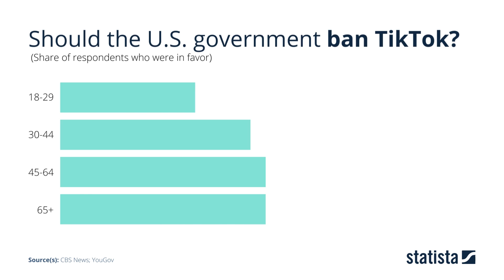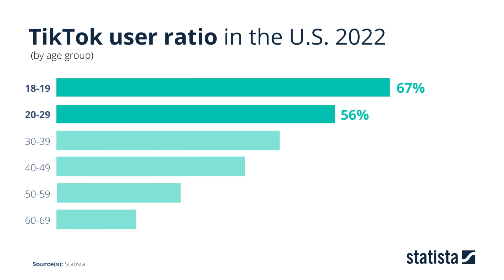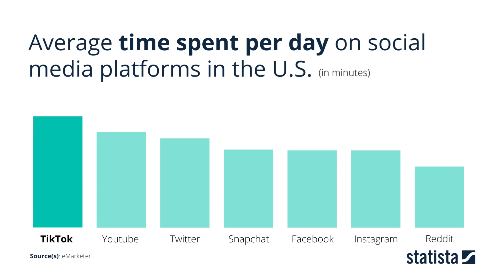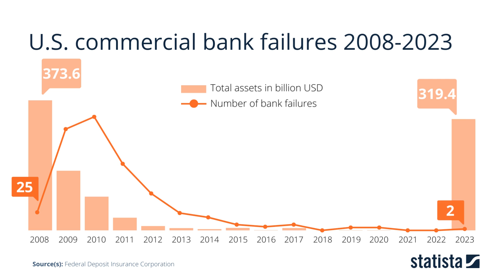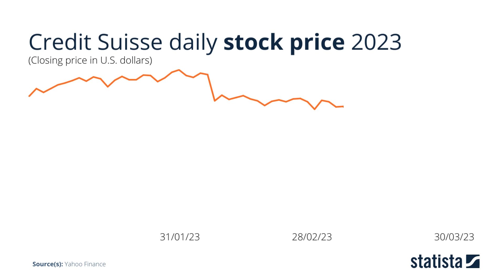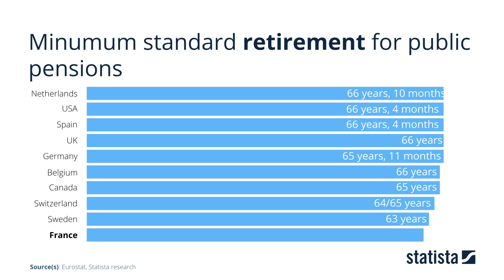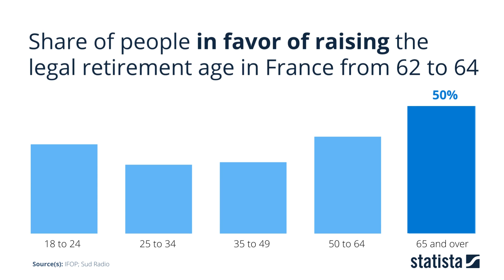The Month In Data | March 2023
The news moves fast. That's why each month, Statista will round up a selection of the world's biggest stories through insight, facts and data. For the month of March, we cover the potential ban of TikTok in the U.S., the collapse of the Silicon Valley Bank and protests against the change of the French pension age.

Timestamps:
Start 00:00
TikTok Ban 0:11
Silicon Valley Bank 02:50
French Pension Age 05:16